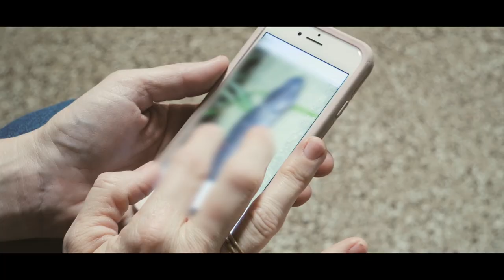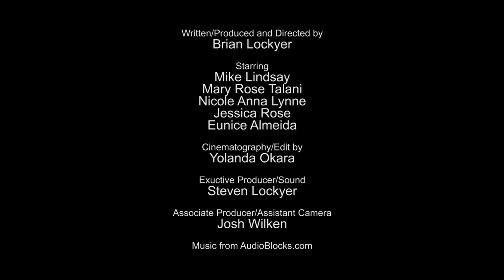Chicks LOVE Dick Pics // A TACO DICK! Production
Finally, the scientific evidence, proving that women really do LOVE dick pics!

A TACO DICK! (A Sketch Show) production - Episodes 1-3 now available.

Starring:
Mike Lindsay
Jessica Rose
Eunice Almeida
Mary Rose Talani

Written/Directed by Brian Lockyer